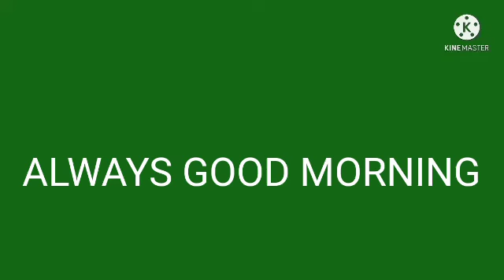Pagkahatid sa dialysis next apo ko naman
My baby kian pogi